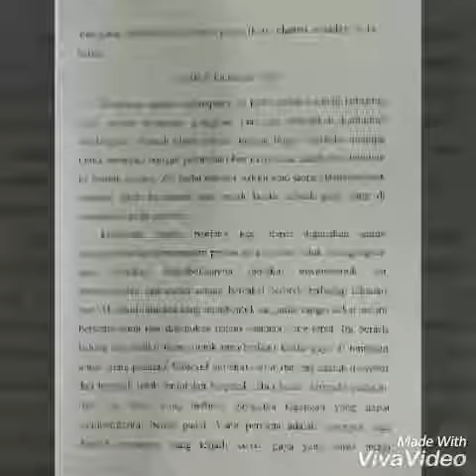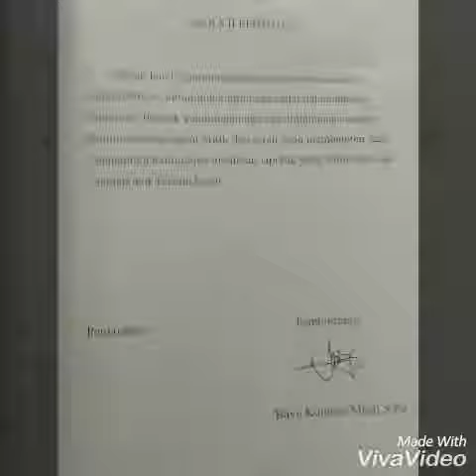PEMBELAJARAN DAN SENI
PENGUKURAN ELASTISITAS BAHAN. Menentukan judul praktikum, menyusun hipotesa, menyusun metode , merancang percobaan, membuat struktur laporan, melakukan percobaan, mengambila data ,mengolah data dan menyimpulkan serta membuat vidio praktikum dan pelaporan sendiri, selamat sukses berkarakter siswa sma negeri 2 slawi generasi emas Indonesia